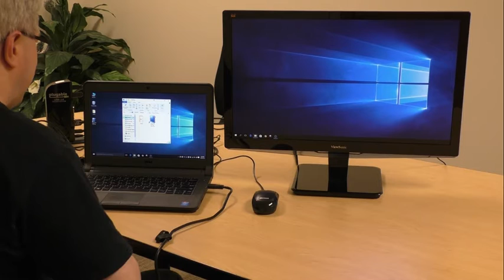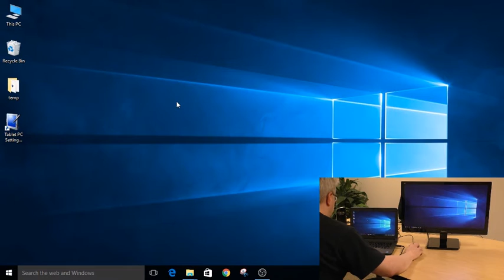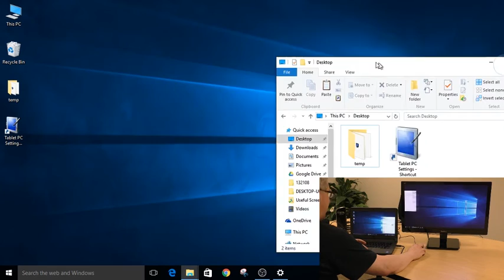Common multi-monitor problem - Spatial Orientation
In this video we showcase a common problem when using multiple monitors in terms of how windows travel from one screen to another and how to resolve it.